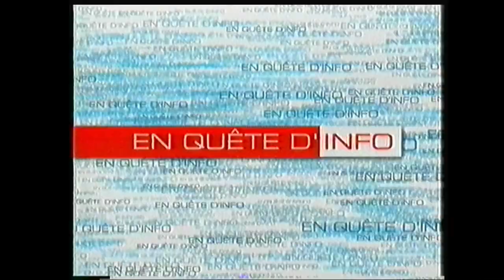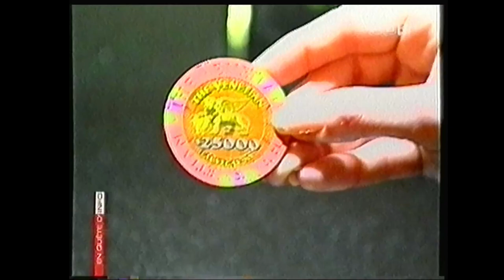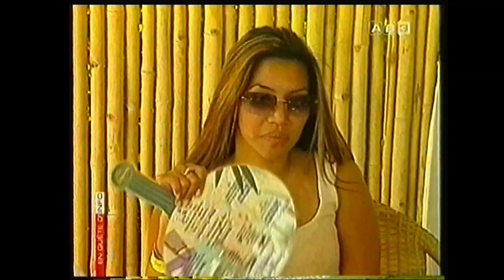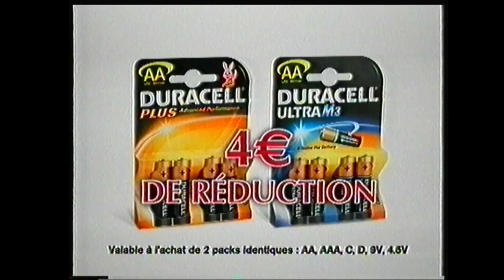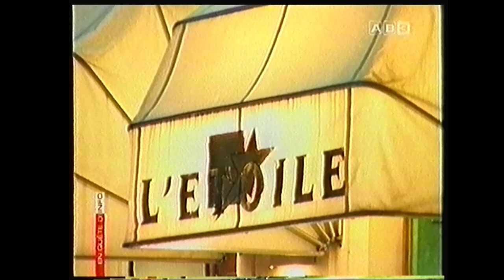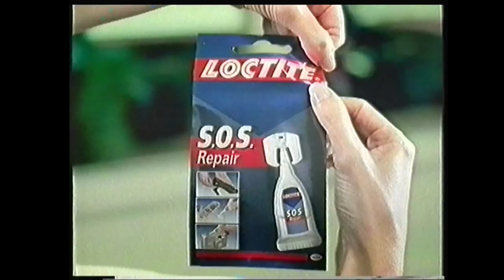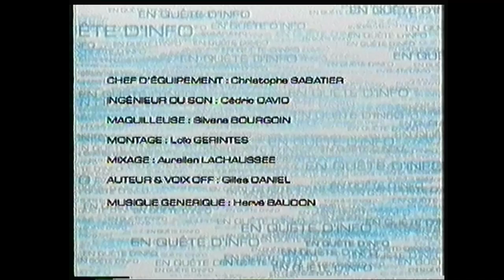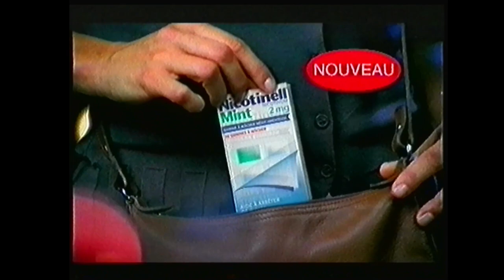AB3 - 29 Novembre 2004 - En Quête d'info + Les Infos